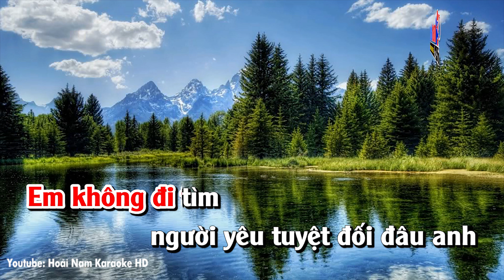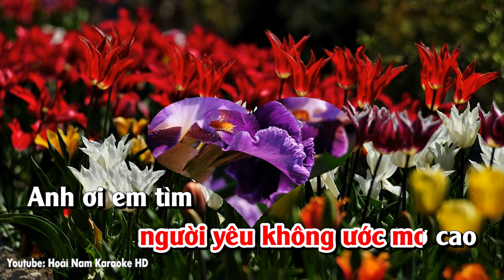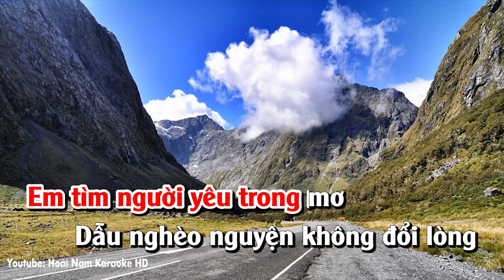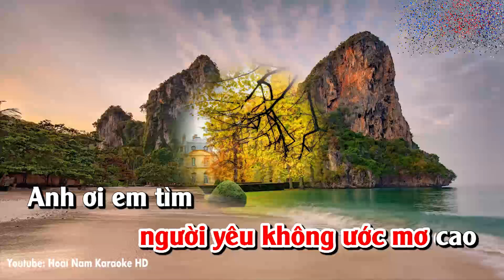Karaoke Tình Nghèo Có Nhau - Song Ca - tình nghèo có nhau karaoke nhạc sống song ca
Karaoke Tình Nghèo Có Nhau - Song Ca
nhacsonghoainam lời bài hát Tình Nghèo Có Nhau
Em không đi tìm người yêu lý tưởng đâu anh
Anh không đi tìm người yêu tuyệt đối đâu em
Anh không đi tìm người yêu nhan sắc mỹ miều
Người yêu đài các cao sang lụa là gấm hoa vàng son.

Em không đi tìm người yêu đổi trắng thay đen
Em không đi tìm người say đắm sa hoa
Anh không đi tìm người yêu cao qúy ngọc ngà
Lầu cao xe các em ơi có gì vẫn luôn vững bền.